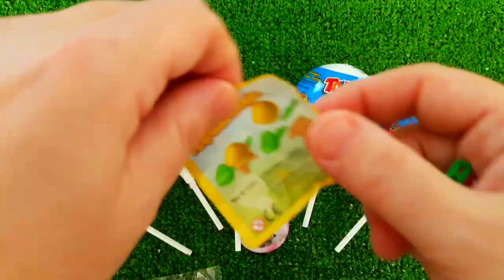ASMR MUKBANG Watermelon Desserts Cutting Rainbow. Lollipo Cutting Rainbow.Gummy Candy